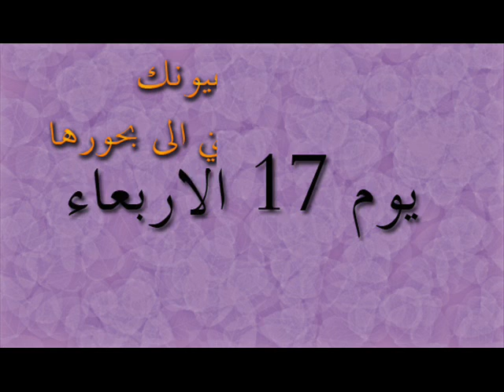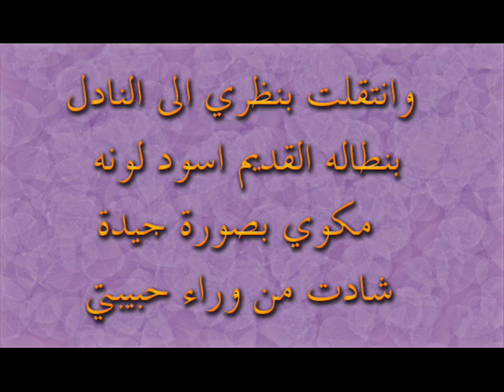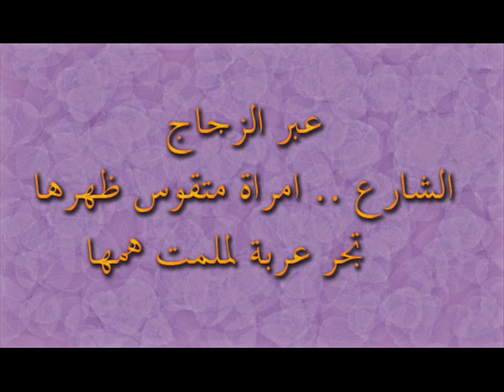الشاعرة العراقية رحاب حسين الصائغ من تقديم مركز فضاء الشرق الثقافي في سويسرا